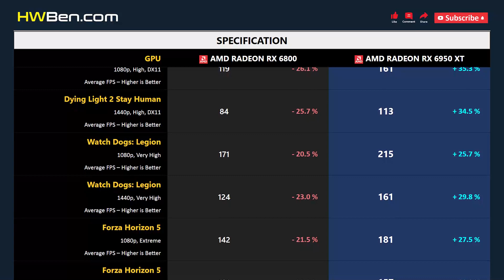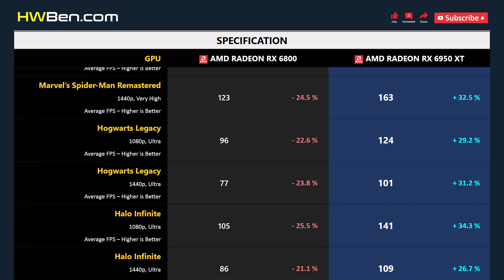RX 6800 vs RX 6950 XT - 15 Games 1080p 1440p (R7 7800X3D)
AMD Radeon RX 6800 vs AMD Radeon RX 6950 XT - 15 Games 1080p 1440p (R7 7800X3D)

SYSTEM SPECS
CPU: AMD Ryzen 7 7800X3D
Motherboard: Gigabyte x670 Aorus Master
RAM: 32GB DDR5 6000
CPU Cooler: AIO 360 Liquid
OS: Windows 11
ReBar: ON

GAMING BENCHMARK
1 - Fortnite
2 - Resindent Evil 4
3 - A Plague Tale: Requiem
4 - F1 2022
5 - Cyberpunk 2077
6 - Dying Light 2 Stay Human
7 - Watch Dogs: Legion
8 - Forza Horizon 5
9 - Total War: Warhammer 3
10 - Marvel’s Spider-Man Remastered
11 - Hogwarts Legacy
12 - Halo Infinite
13 - The Last of Us
14 - Call of Duty: Modern Warfare 2
15 - Hitman 3
16 - Average FPS
17 - Power Consumption